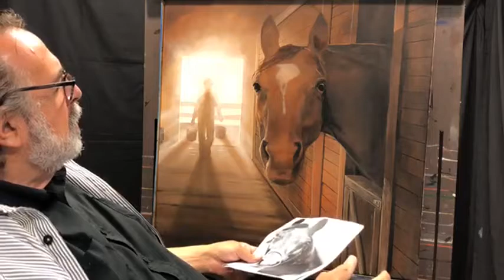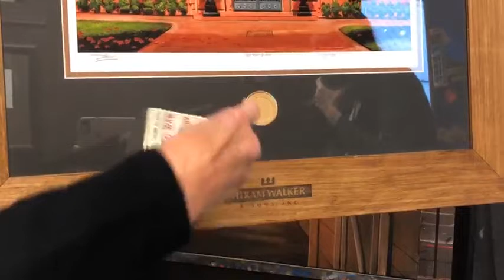Man O' War - Live Painting Session #5 (RONSTOCK 2021 Free Print*)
Note: Only those who have their signed & numbered print framed at Suchiu Art & Framing will be eligible to own this print for FREE for RONSTOCK 2021.*